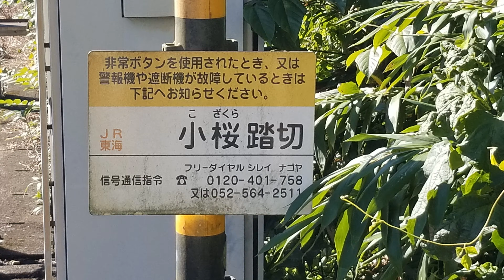【鉄道走行映像】JR 高山線 朝のラッシュの時間帯 木曽川沿い 小桜踏切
JR 高山線 朝のラッシュの時間帯 木曽川沿い 小桜踏切

小学生は、高山線に貨物列車が走っていました。

JR Takayama Line Morning Rush Time Zone Along the Kiso RiverThe elementary school students had a freight train on the Takayama Line.

4k